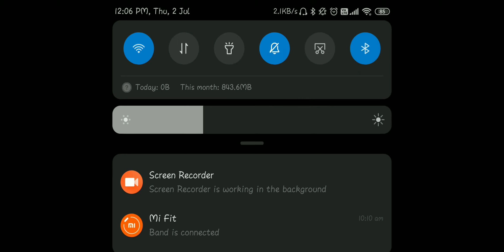Motorsport with ACURA NSX GT3 🔥.